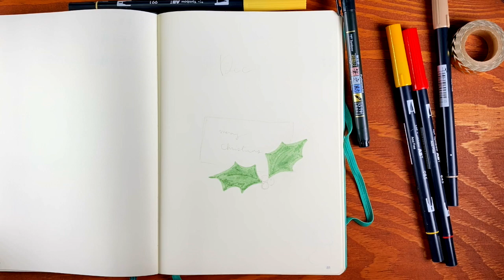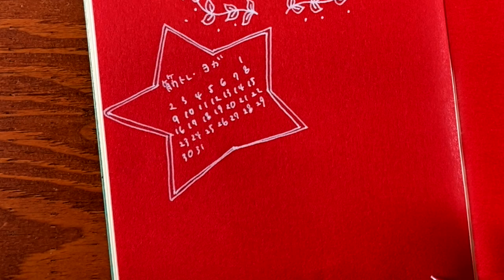【 バレットジャーナル 】 12 月のセットアップ | PLAN WITH ME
いよいよ 2019 年の締めくくり 12 月のセットアップ動画です。
今回はクリスマスをテーマにしました。ご参考にして頂けましたら幸いです。

== お勧めの本  ==
バレットジャーナル関連の書籍はたくさんありますが、発案者 ライダー・キャロル氏の著書『 バレットジャーナル 人生を変えるノート術 』はバレットジャーナルを始める方、既に始めている方にもお勧めしたい1冊です。
この動画でもバレットジャーナルの使い方には触れていきますが、もっと早く知りたい！深く学びたい！という方は是非。

* バレットジャーナル 人生を変えるノート術 *

== 動画の中で使用した文具類はこちらです ==

* ロイヒトトゥルム ノート A5 無地 エメラルド 344793 正規輸入品 *

* 色彩和紙 おりがみ第一集 大（15×15cm） *

* Tombow スティック糊 シワなしピット N PT-NAS スティックのり *

* トンボ鉛筆 筆ペン デュアルブラッシュペン ABT パステル 10本セット AB-T10CPA *

* 三菱鉛筆 ゲルボールペン ユニボール シグノ太字 1.0 ホワイト UM153.1 *

* ぺんてる 筆文字サインペン 3種セット AMZ-XSES15-3 *

* トンボ 筆之助 しなやか仕立て GCD112 *

【 バレットジャーナル 】2020年バレットジャーナルセットアップ | バレットジャーナルの始め方

このチャンネルでは、バレットジャーナルや文具の魅力についてお伝えしていきます。

チャンネル開設につき、SNS もはじめました！